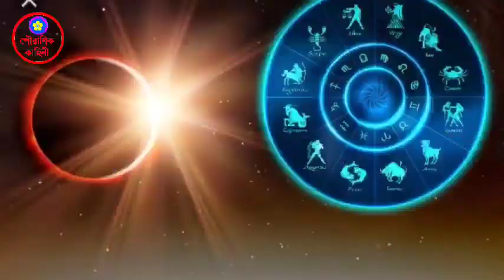পড়াশোনায় উন্নতি করতে আজ করুন ১টি টোটকা 24 ঘন্টায় ফল লাভ Saraswati_Puja2023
Saraswati_Puja2023, সরস্বতীপুজো2023, পুষ্পাঞ্জলি_মন্ত্র, সরস্বতীপুজো, সরস্বতী পূজার নির্ঘণ্ট ও সময়সূচী, Saraswati_Puja2023 date and time, সরস্বতী পুজোর নির্ঘণ্টা সময়সূচ,